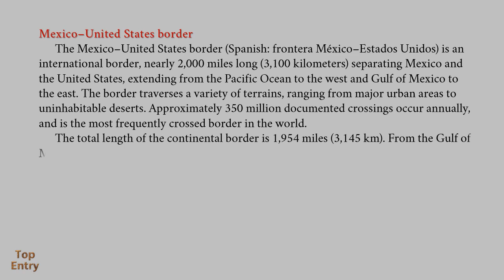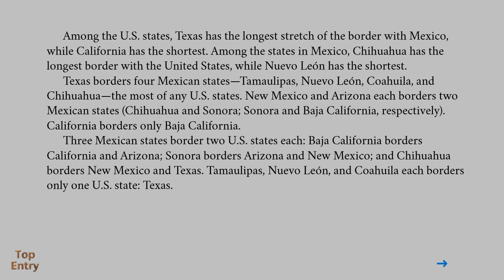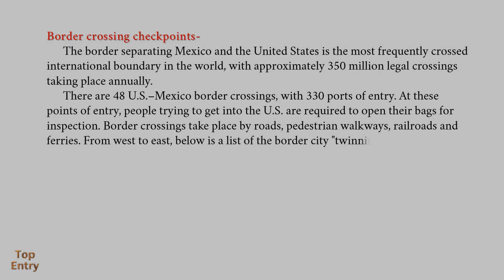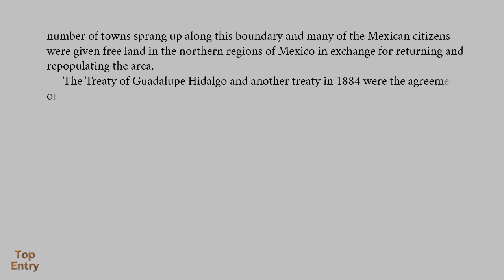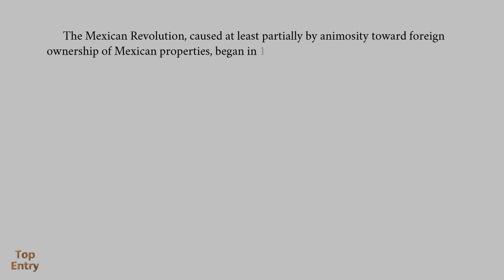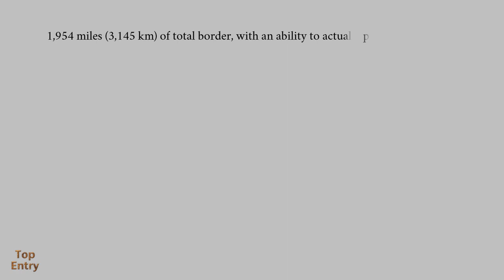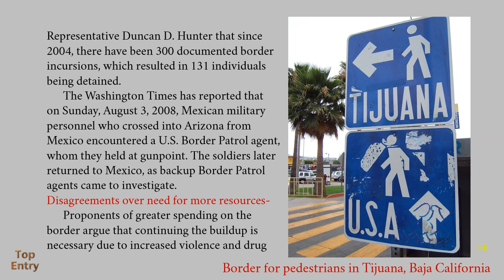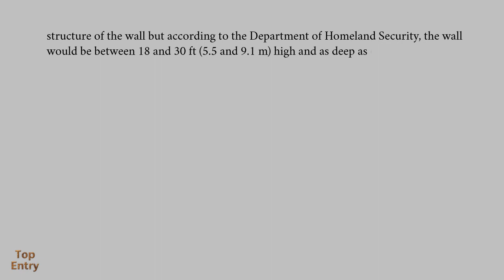Mexico–United States border / You certainly don’t know these things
Article From Wikipedia
Photo:
Border barrier by MJCdetroit
Vehicle barrier by AH829
helicopte by Dan Sorensen
Border counties map by  Walk Like an Egyptian
airboat by AMAPO
Traffic sign by Toksave
The start of the border fence by MJCdetroit